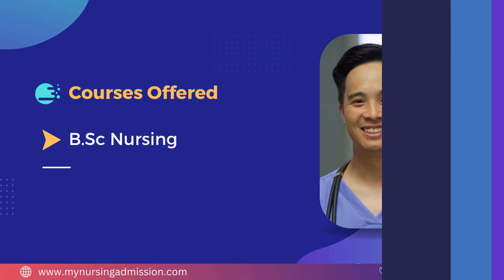Viswabharathi College - Kurnool | Nursing Colleges in Andhra Pradesh | mynursingadmission.com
College of Nursing is located at Kurnool District in Andhra Pradesh. Well ventilated spacious class rooms with furniture and all facilities like OHP, chalk board and LCD are available in the Campus. The institute also endowed with a spacious well furnished and ventilated library to accommodate more students. The Viswabharathi Super Specialty Hospital, Kurnool with a bed strength of 150, provides best opportunity for clinical training. In addition 750 bedded Viswabharathi General Hospital with most advanced therapies, equipment attached to Viswabharathi Medical College is added to the group of Viswabharathi Institutions, with great scope for skill development for nursing students. Hostel is provided with well-ventilated spacious rooms, reading rooms, recreation hall, visitors room safe drinking water facility and telephone facilities. Mess with hygienic, nutritious, delicious food is provided in hostel block with mineral water facilities.